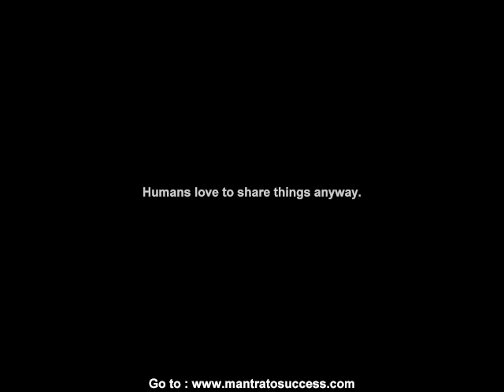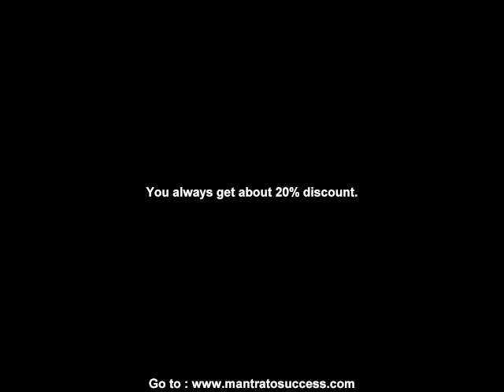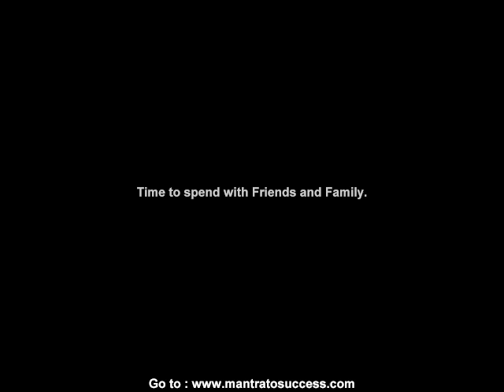facebook people search